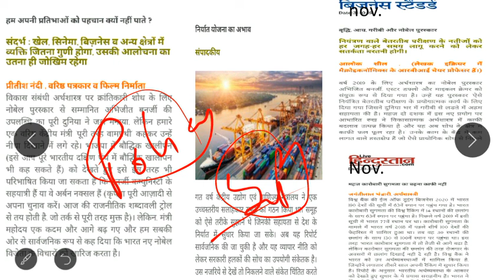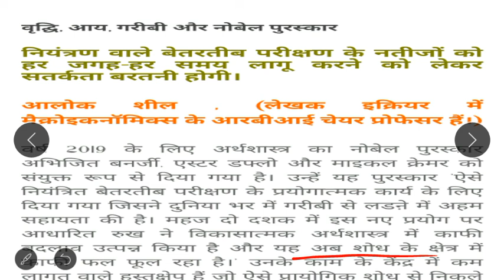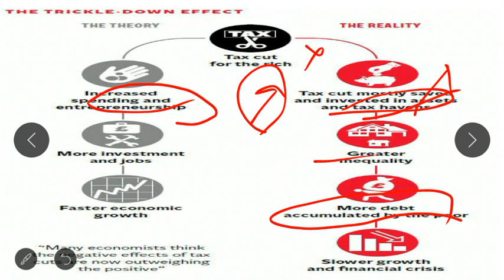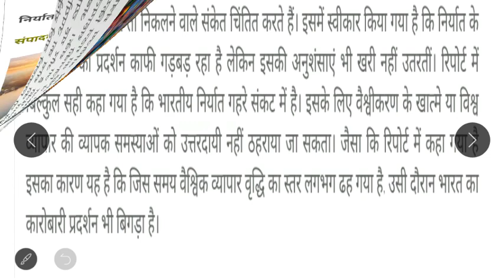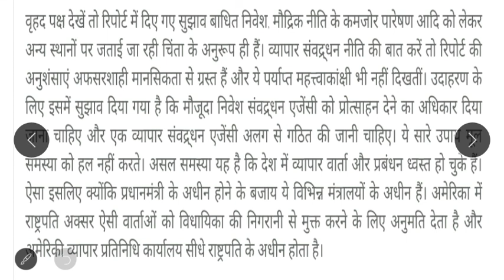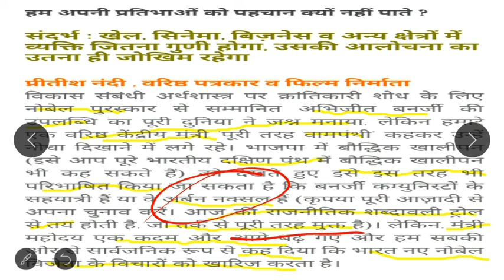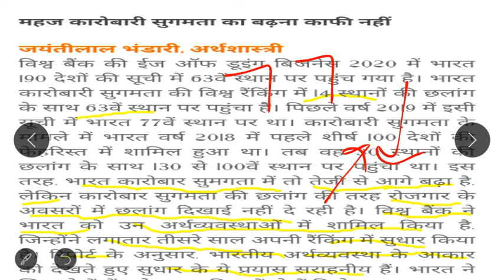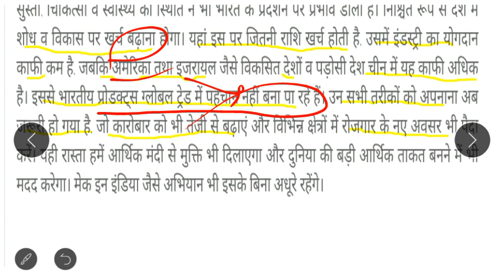DAILY HINDI EDITORIAL BASIS IMP.Current Topic UPSC/PSC CSE November, 2019